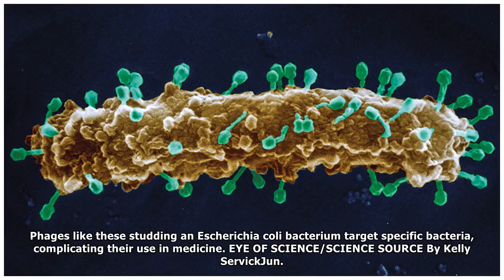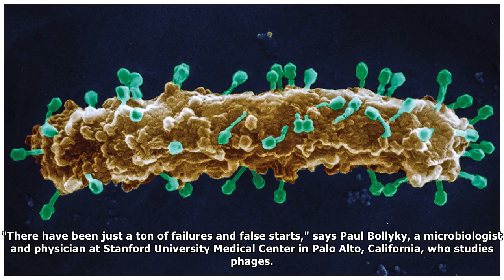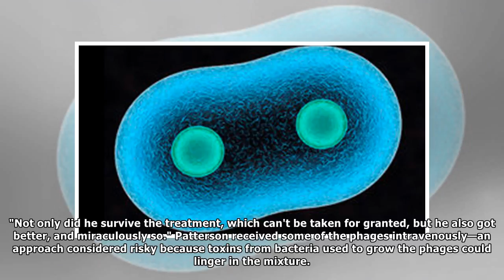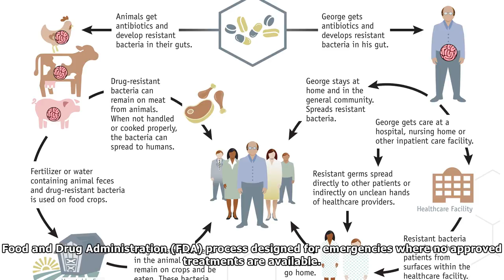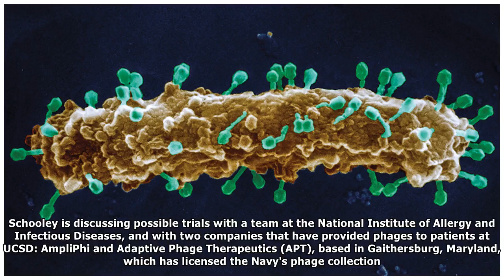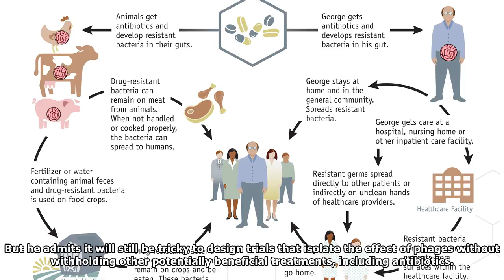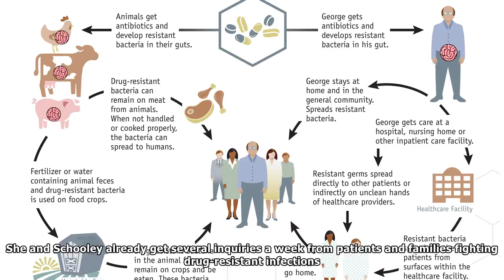Can bacteria-slaying viruses defeat antibiotic-resistant infections? A new U.S. clinical center a...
Can bacteria-slaying viruses defeat antibiotic-resistant infections? A new U.S. clinical center aims to find out
Phages like these studding an Escherichia coli bacterium target specific bacteria, complicating their use in medicine. EYE OF SCIENCE/SCIENCE SOURCE By Kelly ServickJun. 21, 2018 , 12:10 PM One piece ...